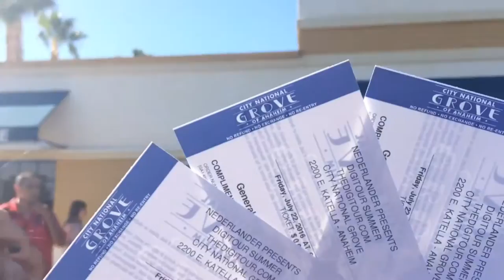DIML: Digifest Summer!! Baby Ariel, Weston, jake t Austin & More!!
One of my summer vlogs I just never got around to uploading, oh well here it is (-:

Songs:
Love club - Lorde (instrumental)
Once in a while - Timeflies (instrumental)
Solstice - Soul catalyst